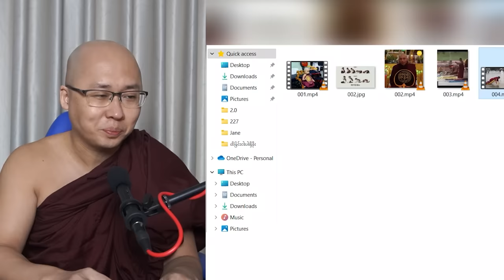ကိုရင်လေးပြောတဲ့ လက်အုပ်ချီထားနှင့် ဦးဇင်းပြောတဲ့ ထိခြင်းငါးပါးကန်တော့နည်း